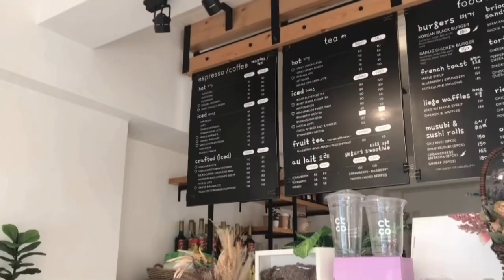🤎🍂MY BEST COFFEE IN TABUK CITY, KALINGA🍃🍁🍂